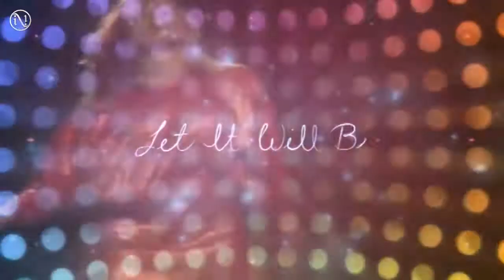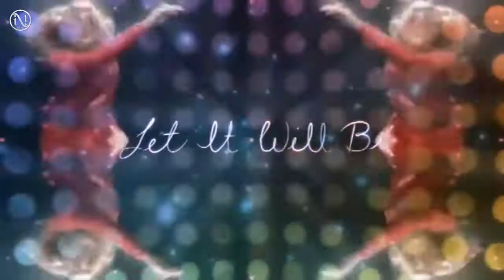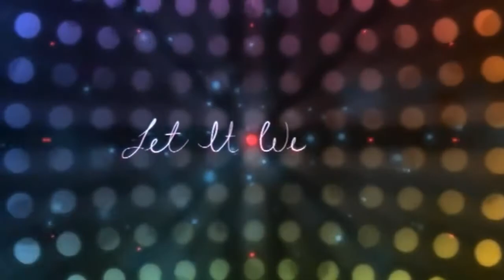Madonna - Let it will Be ( D'luxeDJ Reversión) Remix 2017